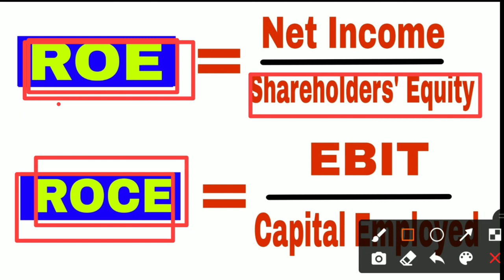ROCE और ROE में कौन बेहतर हैं Multibagger Share ढूंढ़ने में ? ROCE Vs ROE | Stocks Bazaar